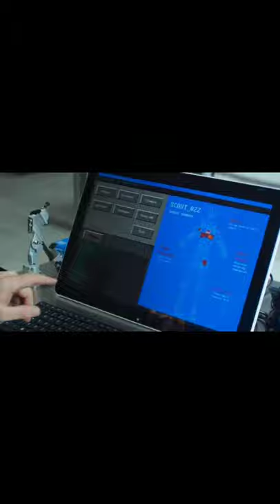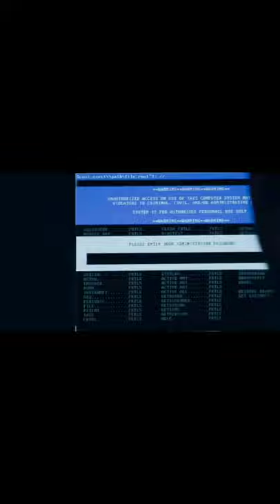Chappie (2015) Film Explained in Hindi/Urdu Summarized हिन्दी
The Chappie (2015) Thriller movie explained in Hindi Urdu. The American Action Sci-fi film “Chappie” story summarized with a complete ending in हिन्दी explanation. The plot is about a police robot who is rejected by the authorities because it is no longer suitable for their squad. It is disassembled, but after new programming, it can think like humans which means it can feel and think for itself. How did it all begin? When the city's crime rate rises and the country suffers from a major underlying condition, an industry develops some innovative robots known as "Police Robots." These robots will assist real-life police officers with the help of AI in dealing with criminals. A Engineer create 'MOOSE' robots that are controlled by remote controls. However, the government forbids him from acquiring heavy weapons for this purpose.

As a result, the engineer becomes enraged. While another scientist works on his new project, he repairs and renames a damaged robot Chappie. It tries to give it a human brain so that it can think like humans. He develops robots using Artificial Intelligence. There is also a gang who knows about it so they abduct the scientist and ask him to create a robot. Actually, they planned to recruit the assistance of that robot in the robbery. Those gang members build the robot in order to steal cars and engage in other corrupt practices.

Finally, the engineer ruins all of the robots' systems with hatred and aggression. The engineer then constructs a gigantic robot to take revenge, and that mighty robot murders the scientist. Now the Humanity's last hope isn't human! Chappie on the other hand does not give up and transfers the scientist's consciousness into the extra iron robot. He also does the same with another lady it considers to be its mother. Is chappie Bad?? or it was innocent?

Credits:

Images and footage Source: Sony
Director: Neill Blomkamp
Writer:  Neill Blomkamp and Terri Tatchell